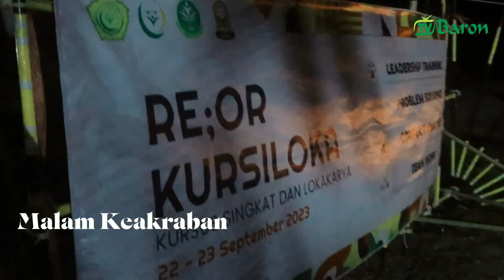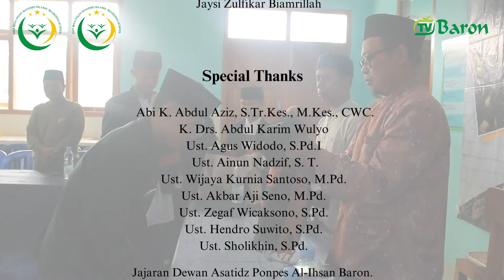"KURSILOKA" (Kursus Singkat Loka dan Karya) 2023 ORGANTRI Pondok Pesantren Baron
SMP dan SMA Bina Insan Mandiri di Ganter Eco Park Nganjuk